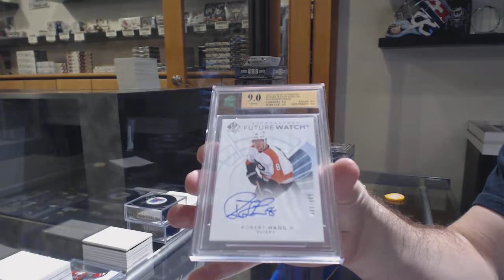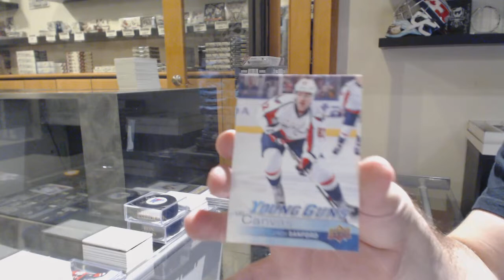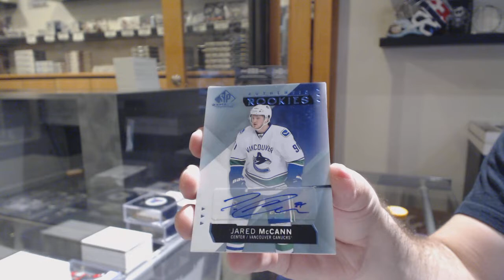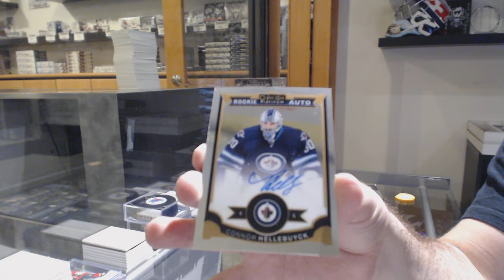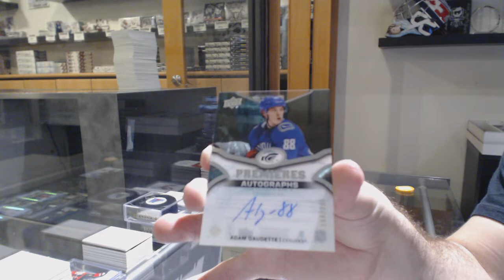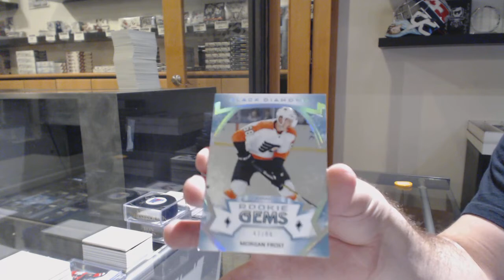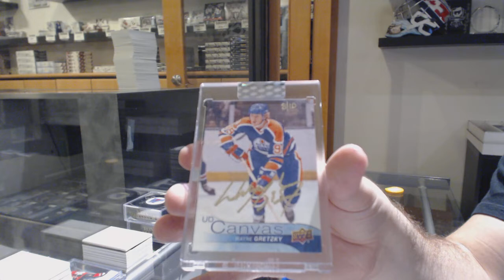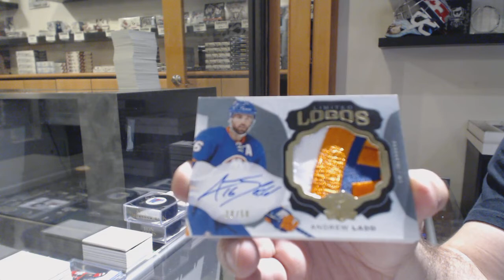Loaded Mini Monster Hockey Mix Box Break With The Cup - C&C GB #10,858